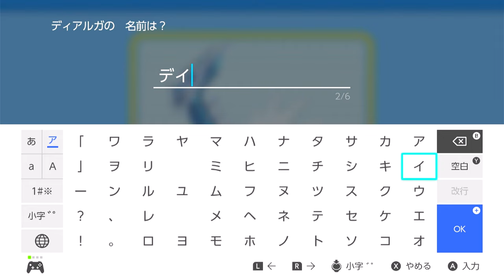神回！時間の神ディアルガを手に入れろ！PART22【ポケットモンスター ブリリアントダイヤモンド】